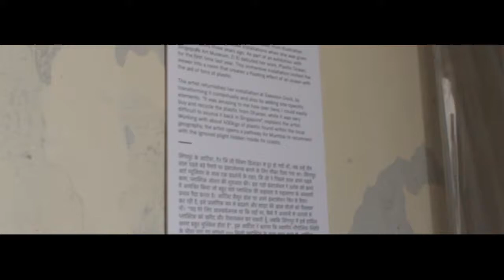SASSOON DOCK ART PROJECT | CINEMATIC CUT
Music UDD GAYE  by Ritviz